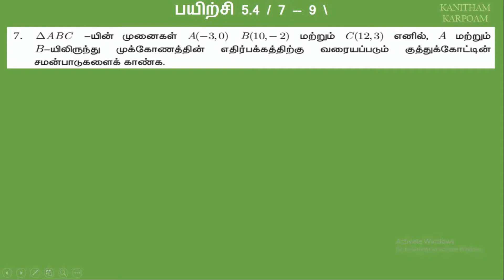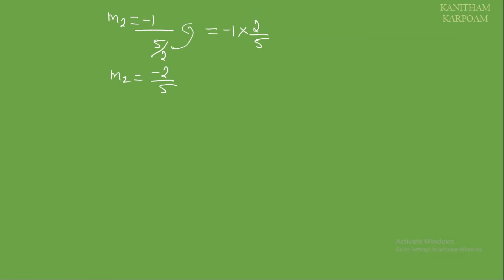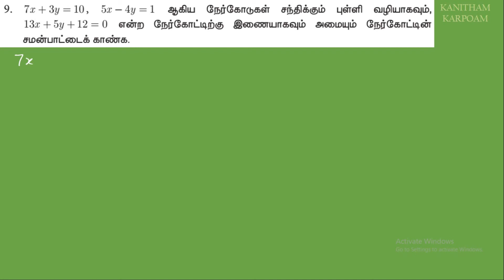10th Maths Tamil Medium Exercise 5.4 Sum 7, 8, 9 || Lesson 5